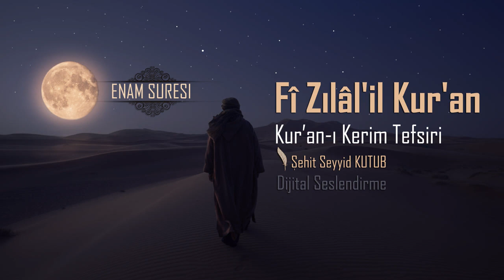Fizilalil Kur'an Tefsiri - 45- En'âm Sûresi -4